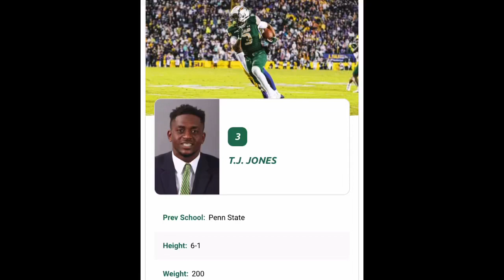T.J. Jones 6’1 202 WR, ST University of Alabama at Birmingham #3. Penn state transfer.